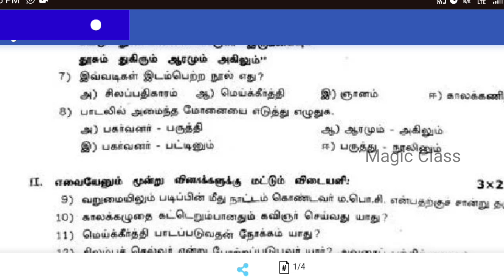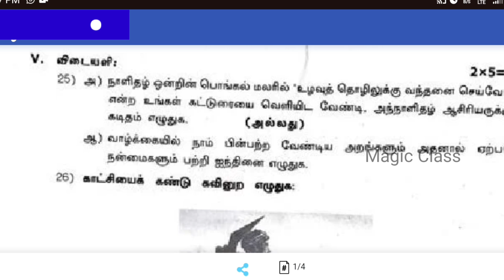10th tamil second midterm exam question paper 2024 | 10th std 2nd midterm exam question paper 2024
10th tamil second midterm exam question paper 2024 | 10th std 2nd midterm exam question paper 2024

In this video lets see a model question paper of 10th term 2 tamil previous year second mid term exam paper 2023

10th tamil second midterm Paper (PDF) | 10th tamil term 1 Model Exam Paper (PDF)
10th tamil second midterm Question Paper (Paper 1)
10th tamil term 2 model